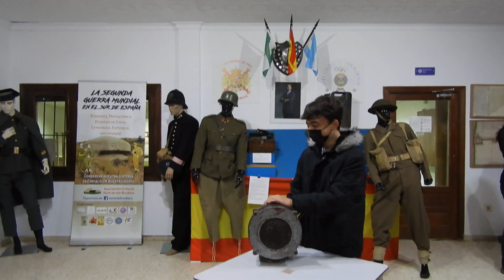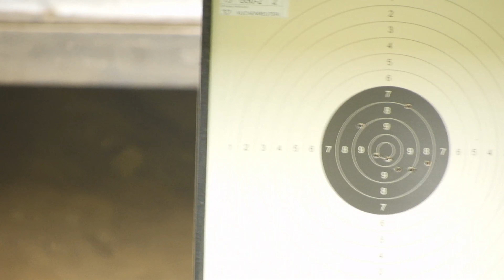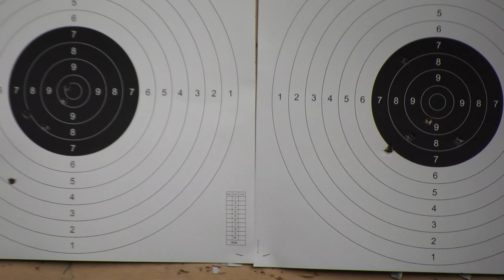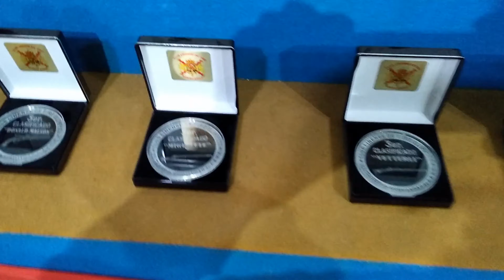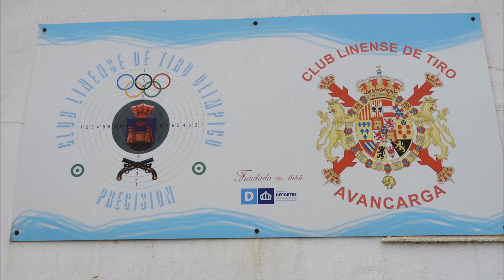ARMAS HISTORICAS XIV TROFEO DE HERMANDAD , La Linea De La Concepcion , Cadiz ( 2ª PARTE , FINAL )